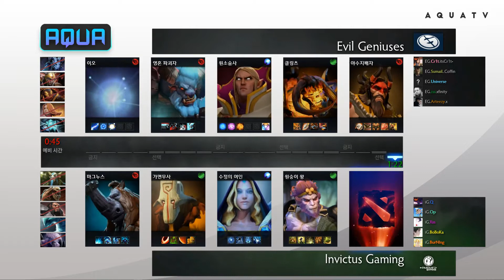Kiev Major 조별 단계 4라운드 Invictus Gaming vs Evil Geniuses 2경기